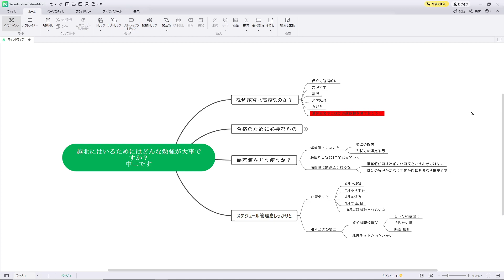【R6年度 埼玉県高校入試】あけましておめでとうございます 今年もよろしくお願いします 一年の計は元旦にあり！ 受験学年の全体像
BGM
始発電車　by Liquid1224